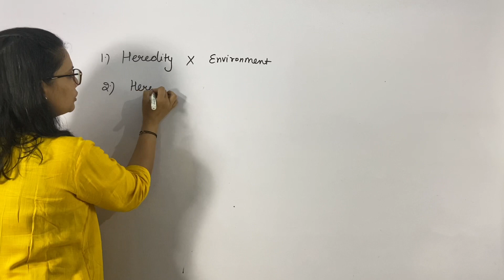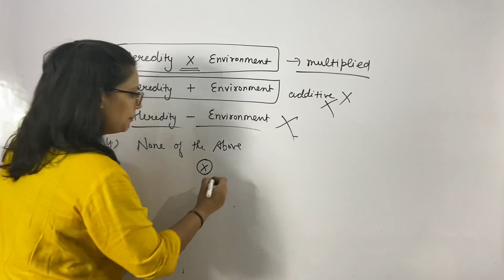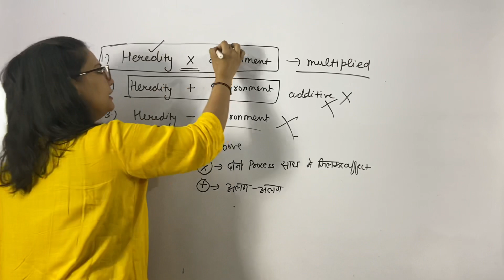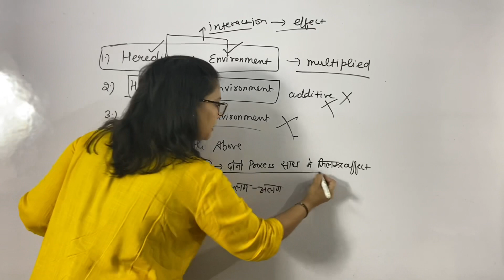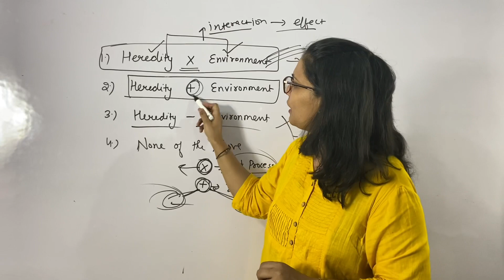(CDP-53) - Relationship between Heredity & Environment is multiplied WHY ? | By Priyanka Gaur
•Username :- LearningWithPace